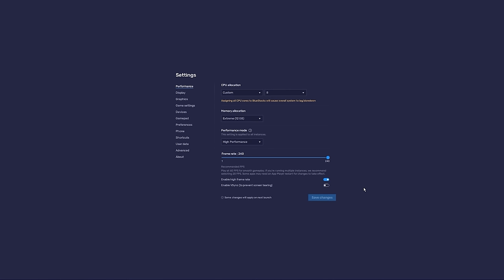The Most😱 Mysterious Player of PAKISTAN - Region TOP 1 + Woodpecker No.1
Love from Your Brother P9

 🏆 PC Spec 🎮

CPU: CORE i9 12TH GENERATION
GRAPHIC CARD: 3080TI.
RAM: 32GB
SSD: 500GB
MOUSE: RAZER MAMBA ELITE

Tags (ignore)
mysterious player of free fire,free fire most mysterious player,the mysterious player,unique player of free fire,how to identify old players of free fire,free fire top 1 in heal laser,free fire no.1 in heal laser,tonight update of free fire,white444 best player,nepal's no.1 groza player vs amitbhai,white444 vs pro player,bangladesh's no.1 ump player,change region in weapon glory ff,bangladesh's no.1 player vs amitbhai,region change weapon glory,free fire